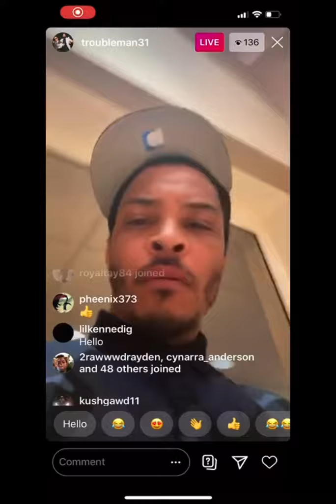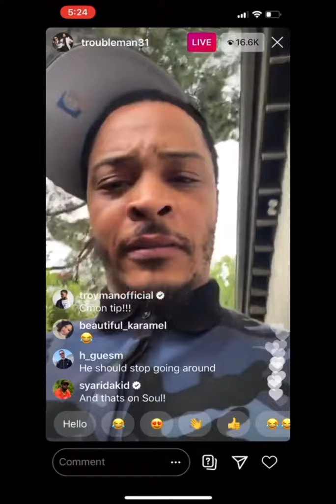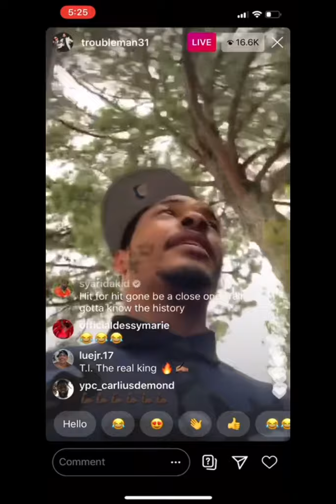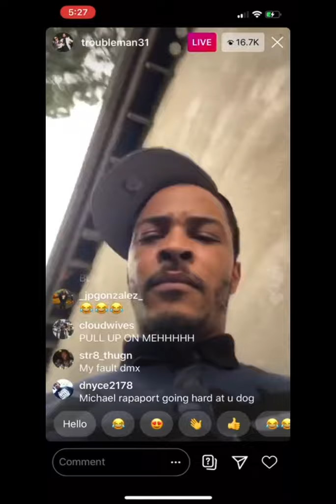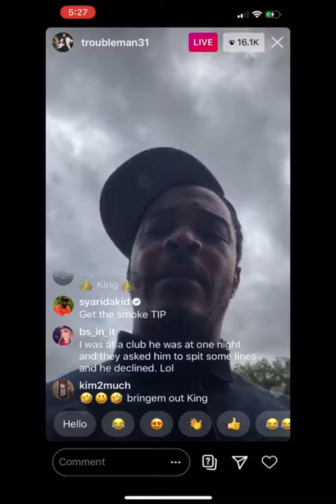TI Tip Harris Stands His Ground Against 50 Cent